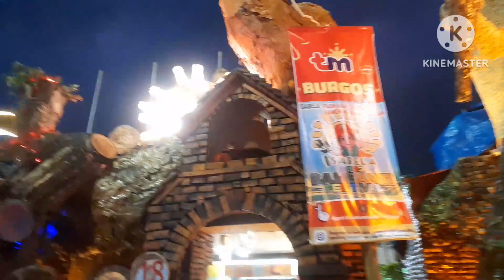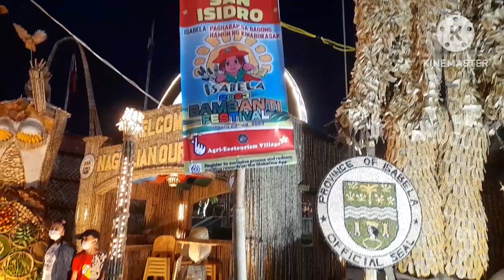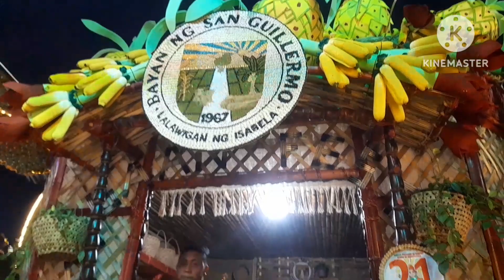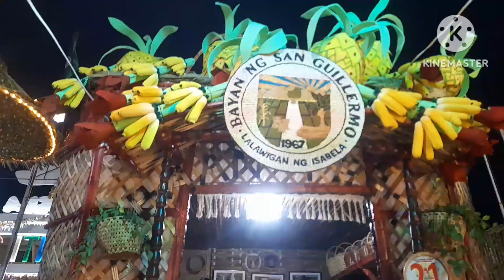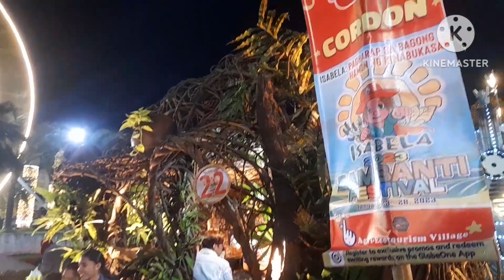Bambanti2023 CoronationNight Contest January252023